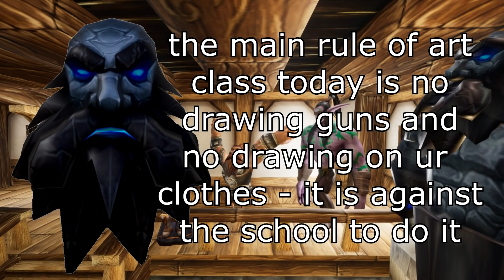verycoolguy classic wow preview PART 3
this time was weird